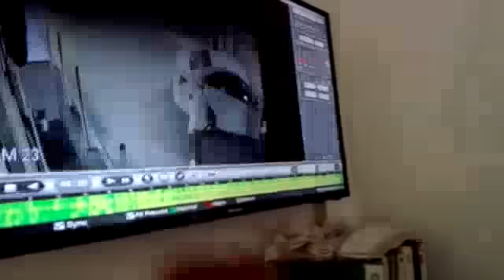Man beaten and robbed at Merebank petrol station